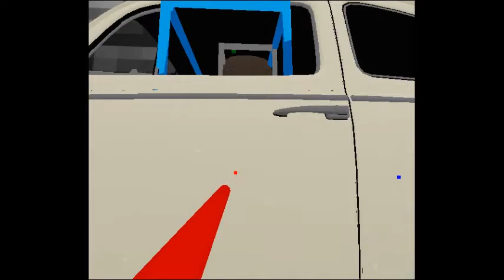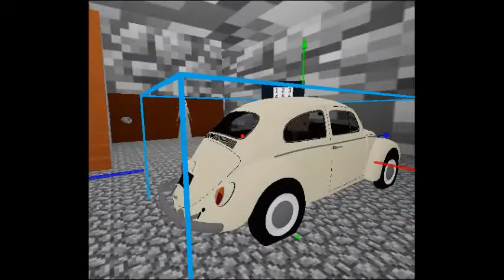Sonic exe vs granny 5